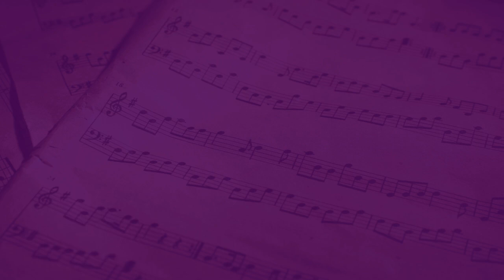Learn Gopika Manoharam Kriti | Mohana Ragam | Carnatic Music | Gaayak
Gopika manoharam is a simple and beautiful kriti composed by Sri.Tyagaraja Swamikal in the raga Mohanam. This kriti can be learnt by an intermediate student and thus will be able to understand the simple nuances of raga Mohanam.

For more Mohana raga lessons, Download the Gaayak app 👇🏻